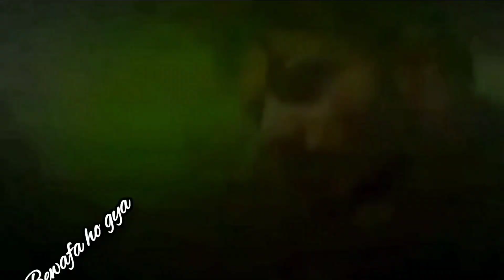Best Ringtone 2022|Hindi Ringtone|Love Ringtone|New Ringtone|Hindi Song Ringtone|New Mobile Ringtone